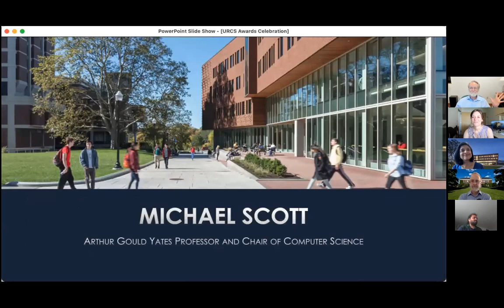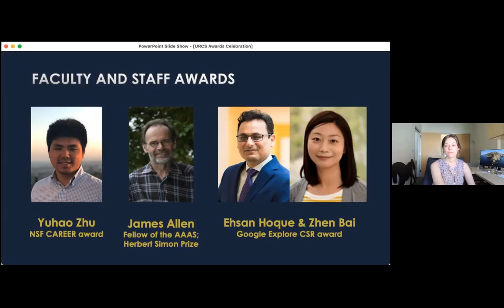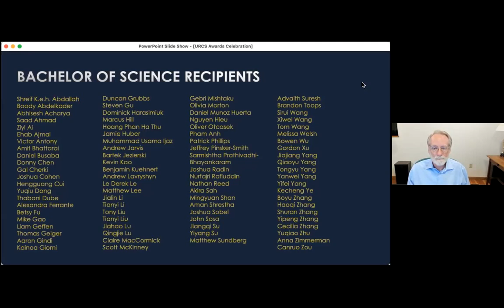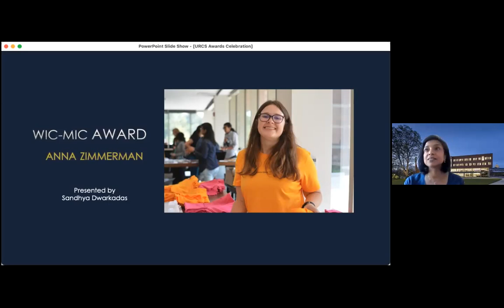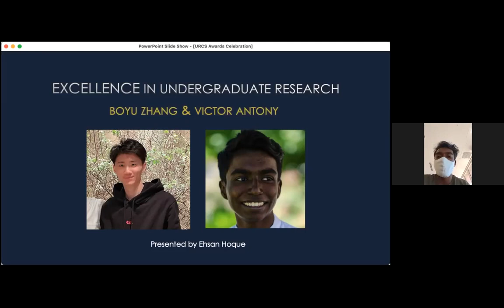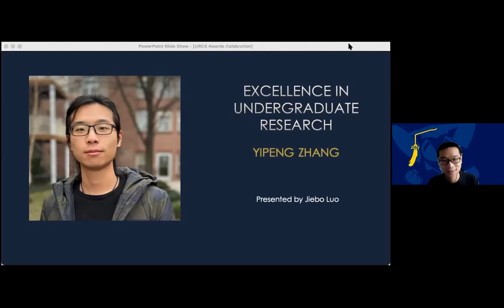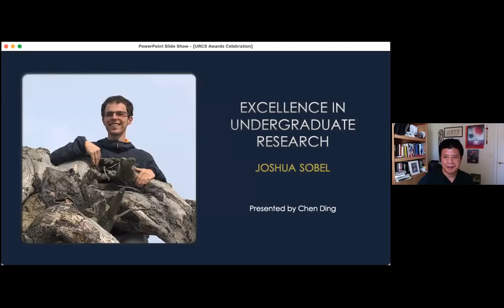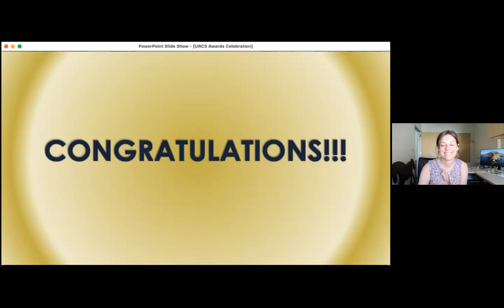2021 URCS Awards Celebration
Watch as we recognize faculty, staff, and students for many honors and accolades. Graduating students receiving department awards are announced including outstanding senior!